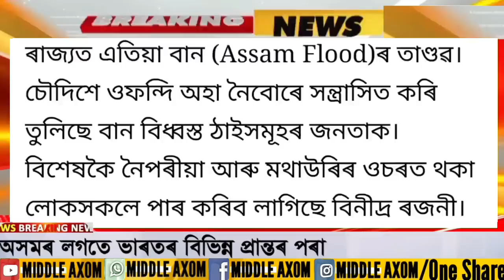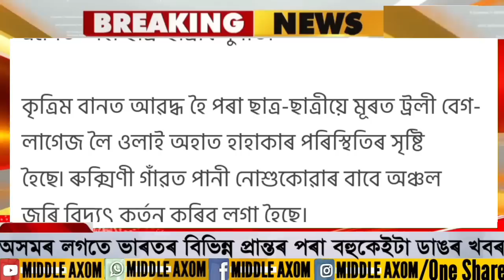Assamese News Today | 16 June/Assamese Big Breaking News/Assames News/Assam Flood News Today/Assam N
Covered Topics:
1.Assamese News Today 16 June 2022
2.16 June 2022 Assamese News
3.Himanta Biswa Sarma Big Breaking News Today
4.Assamese Latest News Today
5.Assamese News Live Today
6.Assamese Latest Important News Today
7.Assamese Online Help Assamese News
8.Himanta Biswa Sarma Latest News Today, 16 June 2022, Assamese Breaking News
9.Assam 24 Hours News Today Assamese Breaking News Today
10.Assamese News Today
11.Assamese News Today Live
12.Assamese News Today dy365
13.Assamese News Today 14 June
14.Assamese News Today 15 June
15.Assamese News Today 15 June 2022
16.Assamese News Today prag news
17.Assamese News Today 25 January
18.Assamese News Today Episode
19.Assamese News Today Morning
21.Assamese News Today 17 June 2022

Regards,
Middle Axom